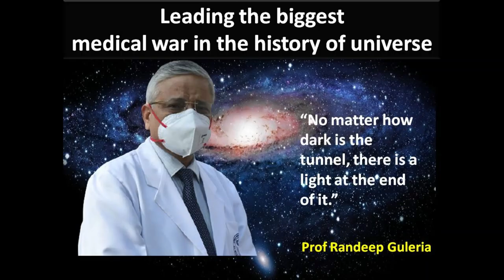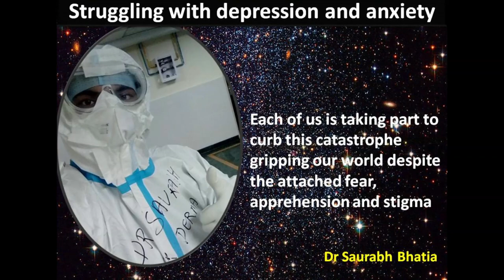"Warriors in White" Book written by Prof. Sujata Sharma Coming soon!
Book Synopsis : It was during the winter of year 2019 when Covid struck. In a matter of days, the virus stealthily spread at an alarming, breakneck speed all over the world, leading to devastating loss of lives and crippling of economies. Like all biological entities, it had to have a purpose. To search for that purpose, Prof. Sujata Sharma of All India Institute of Medical Sciences, New Delhi undertakes a memorable expedition on her imaginary spaceship into the solar system. She encounters all the nine heavenly bodies of 'Navgraha' and their corresponding Warriors in White in AIIMS and other leading hospitals of India. Using a heady combination of molecular medicine, astronomy and Vedic astrology, she understands the nuances and eccentricities of the virus. At a celestial level, the expedition begins from the Sun, Prof Randeep Guleria and progresses to other planets and warriors, eventually spanning the entire galaxy. At a terrestrial level, the journey starts from New Delhi to Chandigarh via Bengaluru, zipping through Mumbai and Varanasi, onwards to Noida and finally ending back in Delhi. This exhilarating and inspiring voyage in the middle of the deadliest pandemic of the world helps her to finally discover the elusive Covid's purpose.